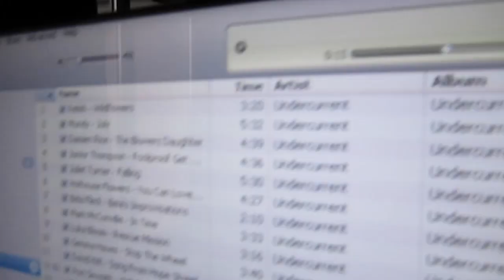I'M NOT PREGNANT!!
Jonathan joly vlog vlogs vlogging dublin style haul stylehaul ireland cork irish anna saccone thestylediet leflooftv cork jonathanjoly sacconejoly subscriber wall thesacconejolys albi sisina sina maltese puppies jofus nina